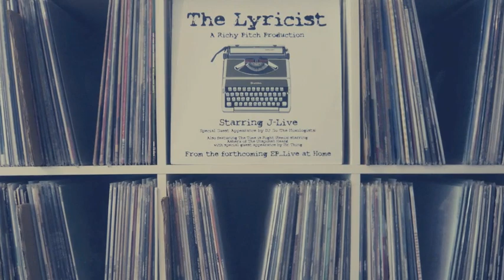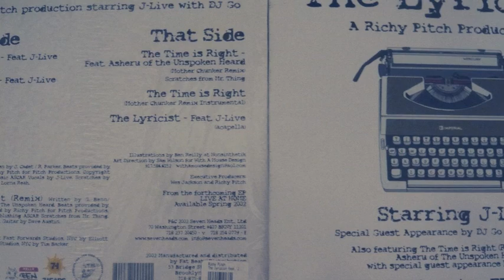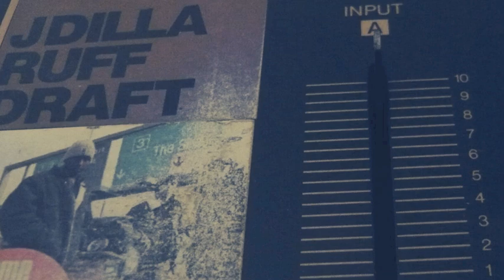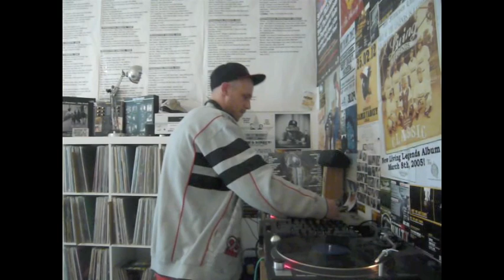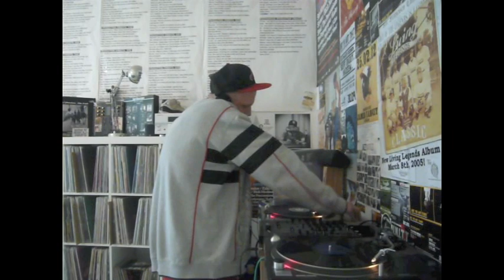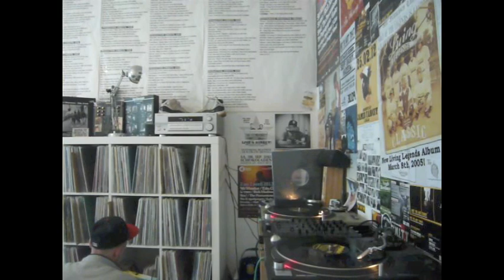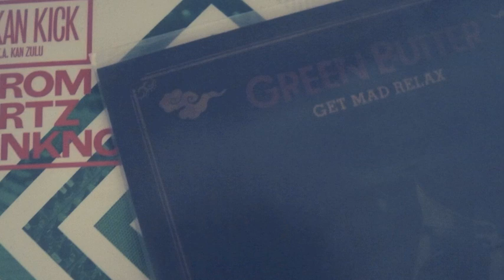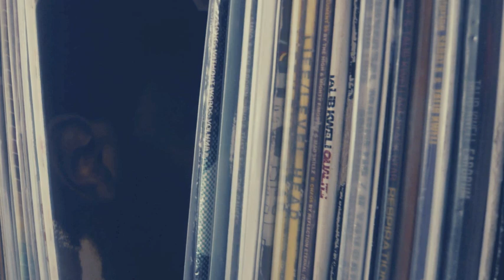BeatPete Vinyl Session Part # 19 Presented by WORD IS BOND & HHV.DE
WORD IS BOND & HHV.DE Present

BeatPete - Vinyl Session - Part # 19

Tracks from:

- Intro
- Richy Pitch & J-Live
- Versis & Bagir-Ba
- Figub Brazlevič
- Oddisee & Kenn Starr
- Mood
- Grap Luva
- KanKick & Dr. Oop
- Prophetix feat. Lil' Sci, ID4Windz, Stacy Epps & U-George
- Green Butter
- The Green Seed

NEXT Vinyl Session - 23/06/2013 - Presented by WORD IS BOND & HHV.DE